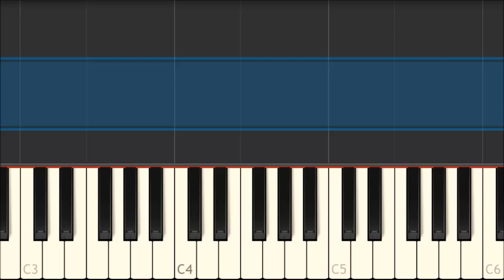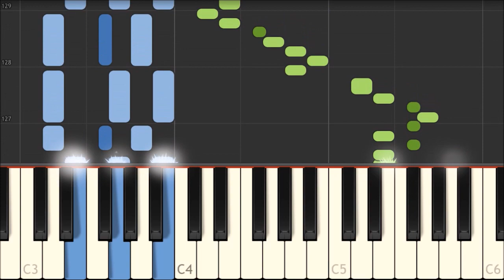Morrison's Jig - Traditional Irish Rig [Piano Tutorial] (Synthesia)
This popular traditional jig is named after Sligo-born, Irish-American fiddler James Morrison, who recorded it in the 1930s.